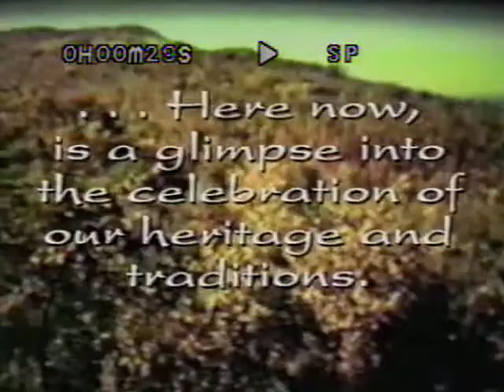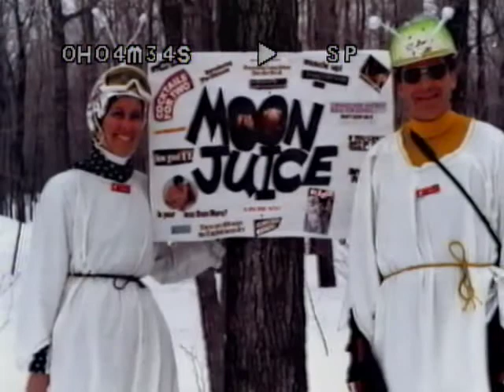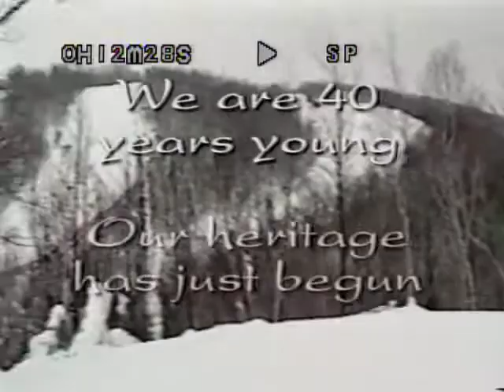Alpine Ski Club 40th Anniversary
Alpine Ski Club is located in Town of the Blue Mountains, near Collingwood, Ontario Canada. It is a private snow sports club, founded in 1959/1960. This video was produced by the Club to celebrate its 40th year of operation.